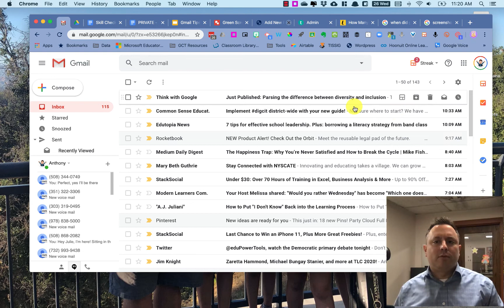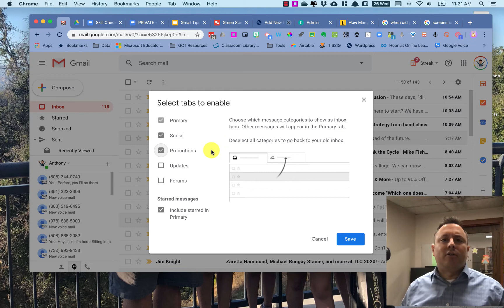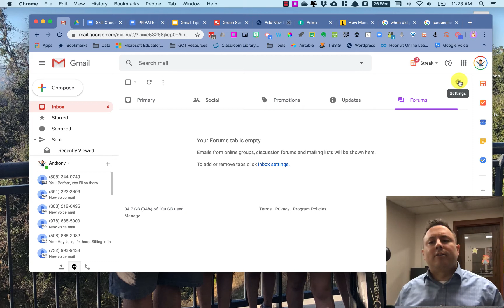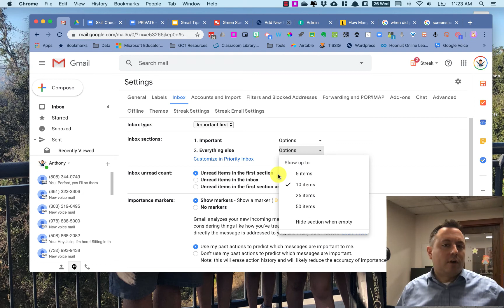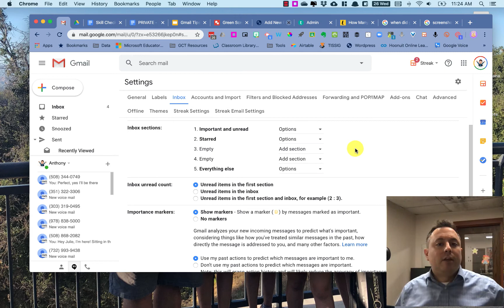Customizing Your Gmail Inbox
A walkthrough of customization options available for Gmail's Inbox.